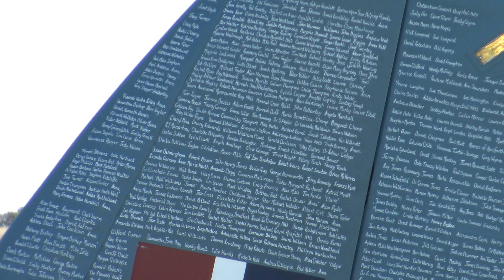'Thank U NHS' Spitfire display | Amazing sound!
Aircraft: Supermarine Spitfire PR XI
Serial: PL983
Registration: G-PRXI
Engine: Rolls-Royce Merlin 70
Livery: No.4 Squadron, Royal Air Force
Date: 20/09/2020

Spitfire PL983 (also known as just 'L') is one of only two remaining airworthy Mk XI Spitfires in the world. During the war, this aircraft was completely unarmed except for a couple of cameras as this particular type was used for photo reconnaissance.

Since the coronavirus pandemic hit the United Kingdom earlier this year, the owners at the Aircraft Restoration Company (ARCo), decided to paint 'Thank U NHS' on the underside of L to pay tribute to those that have put their lives on the line in the National Health Service to save others during these challenging times. The project would also include flying the Spitfire over as many NHS hospitals as possible in each corner of the U.K., as well as giving anyone the opportunity to have their name written on the aircraft for a donation to NHS Charities Together - in doing this, they have already raised nearly £100,000.

Apologies for some of the video where it goes very white, this was because the Spitfire kept flying into the sun. On other occasions I wouldn't have used this footage but the sound was too good to not use!
I also did my best to edit out a head in the way of the takeoff which is why it zooms in momentarily.